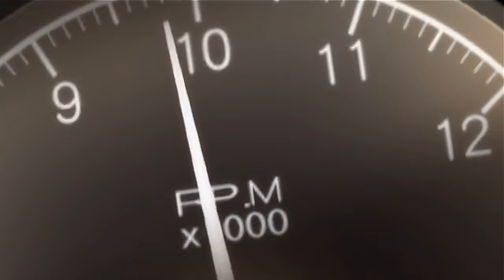Takumi Re-Overtakes God Arm (Initial D Fourth Stage)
1080p Upscale , Battle Stage 2 Eurobeat